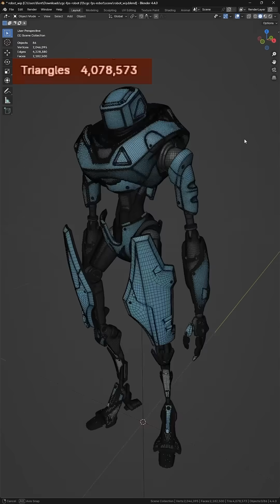Why does texture baking matter? 🧑‍🍳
Texture baking is the process of transferring ("baking") data from a model into an image.

Why does it matter and what to look out for when baking?

Let's bake it down 💪